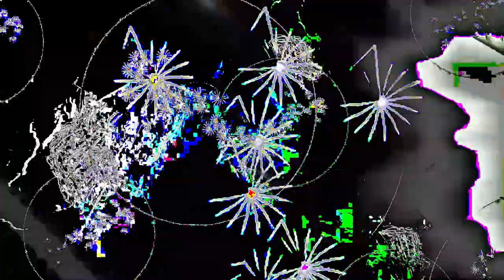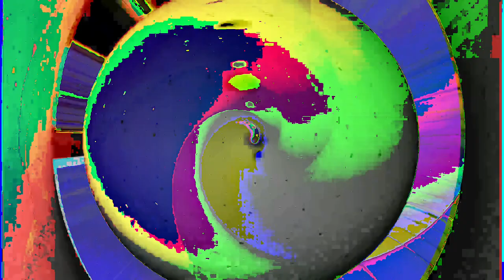[EPILEPSY WARNING] Movie 24 02 24 15h48m26s